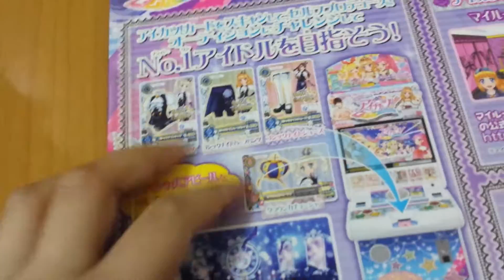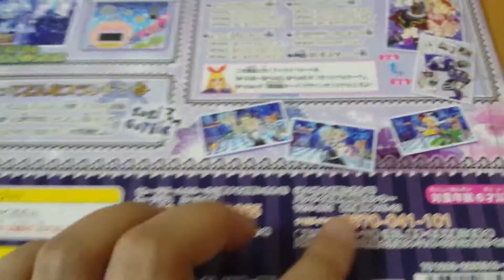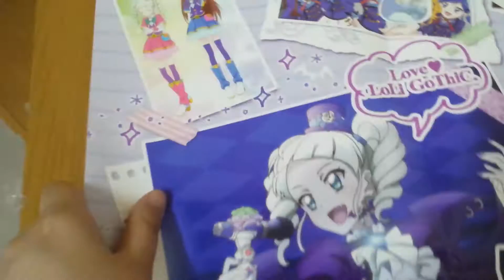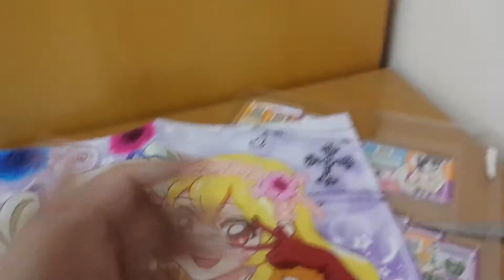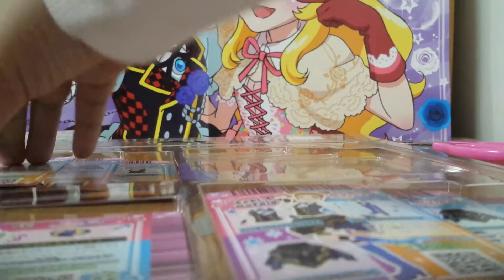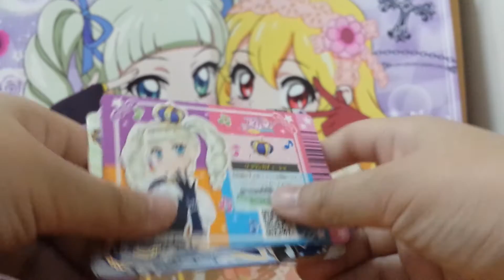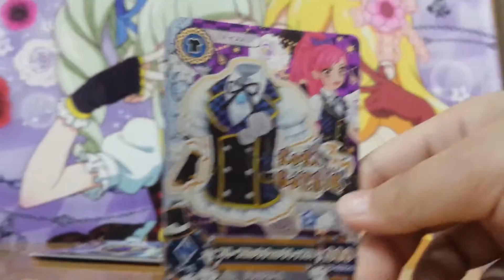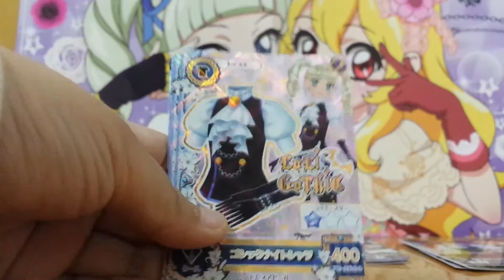開封偶像活動卡套裝